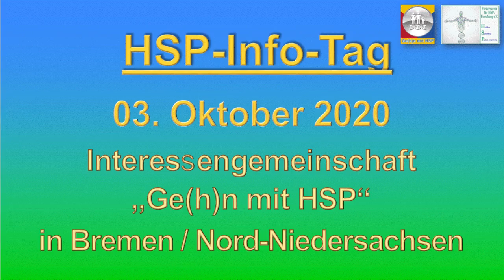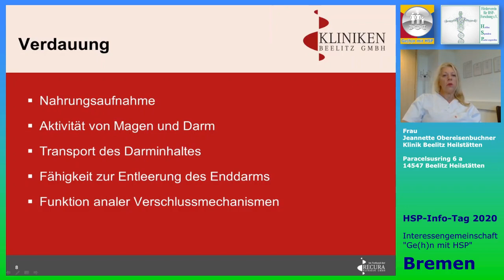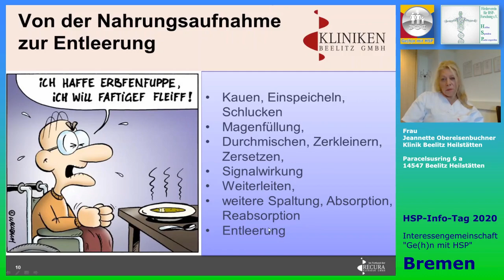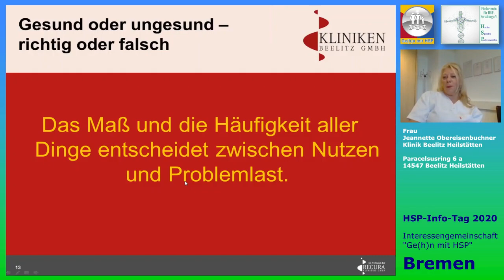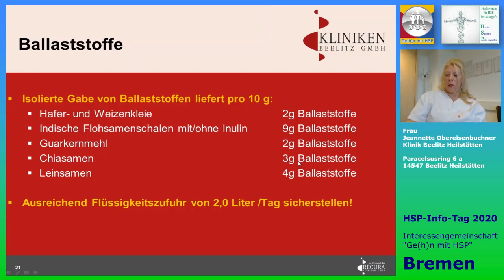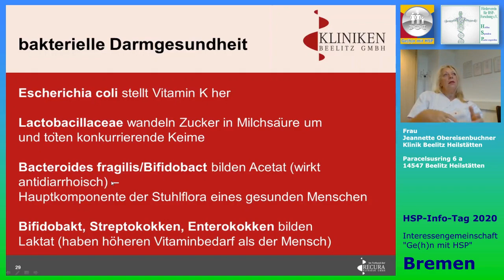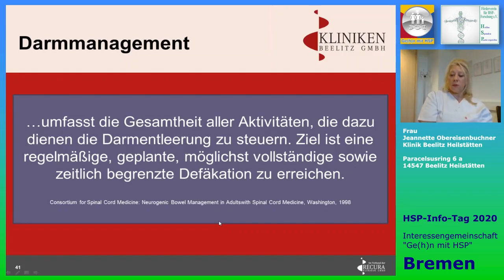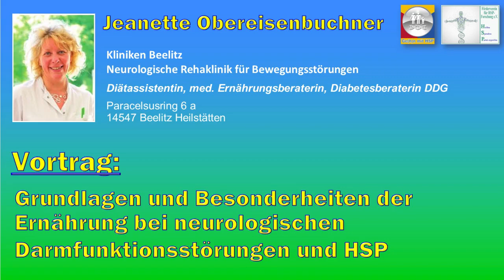Frau Jeanette Obereisenbuchner Vortrag auf dem HSP-Info-Tag Bremen 2020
Frau Obereisenbuchner geht auf das Themenfeld der Ernährung und der Verdauung im Zusammenhang mit neurologischen Erkrankungen wie der HSP ein.